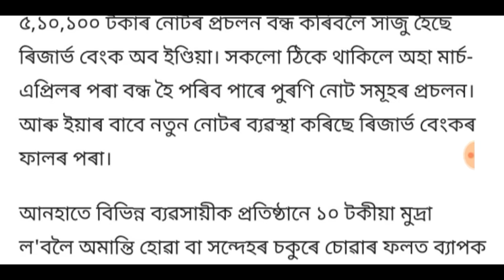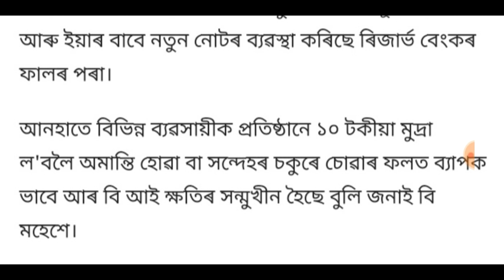অহা মাৰ্চ মাহৰ পৰা বন্ধ হব 5, 10 আৰু 100 টকীয়া নোট! সোনকালে চাই লওঁক